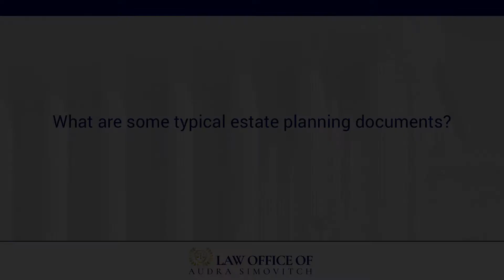What are some typical estate planning documents?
Law Office of Audra Simovitch
1200 N. Federal Highway, Suite 200

Some of the most typical estate planning documents are as a basic will which will ensure that your assets are transferred to those that you wish your assets to be transferred to. A pour-over will into a revocable trust which will allow your assets to avoid probate and be transferred to those that you intend to receive your assets. A durable power of attorney which will designate somebody to make financial decisions for you, if you should become incompetent. And also a health care surrogate, which is a person who will make healthcare decisions for you if you become incompetent.